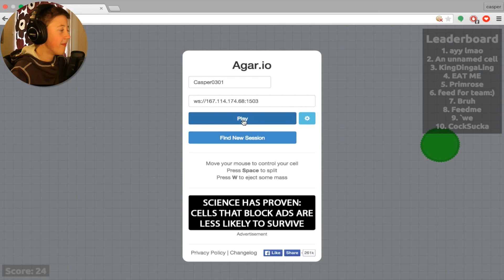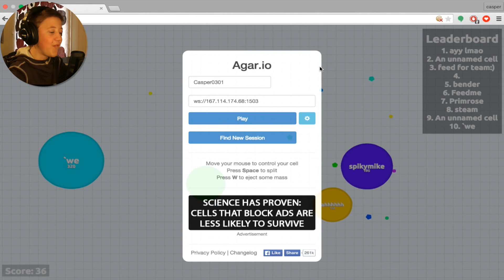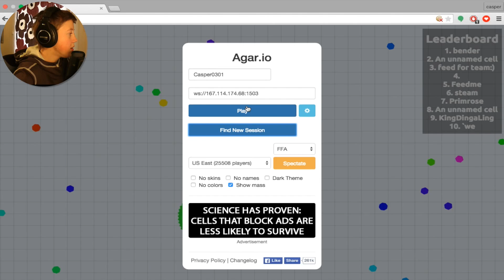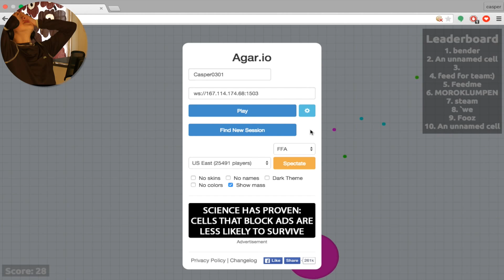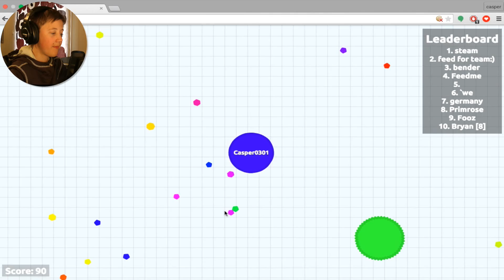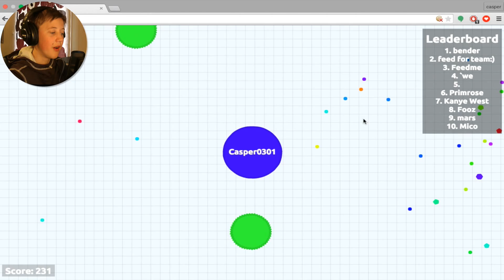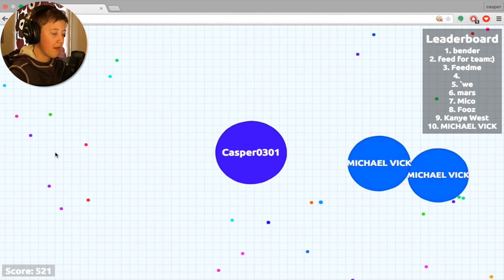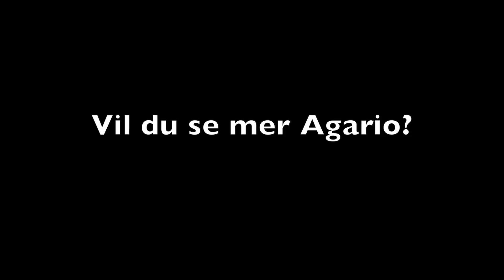AGARIO (/w Friends #1)"Moroklumpen Vs Casper0301"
Idag spiller jeg et spill kalt Agario med Erlend og Kevin. Spillet handler om at du er en celle og du skal spise mindre celler enn deg selv for å bli større. Celler som er større enn deg blir du spist av!

PlayStation 4 & MineCraft Gameplay.

Kom gjerne med innspill til hva jeg skal spille/gjøre i mine videoer!

Utstyre jeg bruker :
MacBook Pro
Razer Deathstalker (Nordic Edition)
Razer Abyssus
Playstation 4
Scufgaming controller
Astro a50 Wireless
Rode NT-USB
Rode PSA1 Boom Stand
AOC E2460S Monitor
Adobe Premiere Pro CS6
Elgato HD60 Gamecapture
Panasonic HDC-TM900

Big Thanks to Wooden Hat Records!

Casper0301